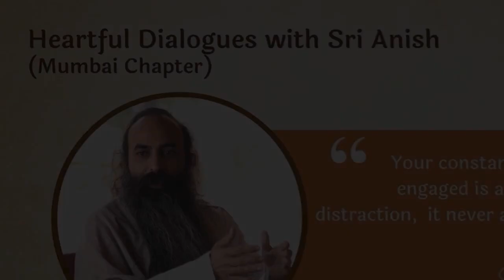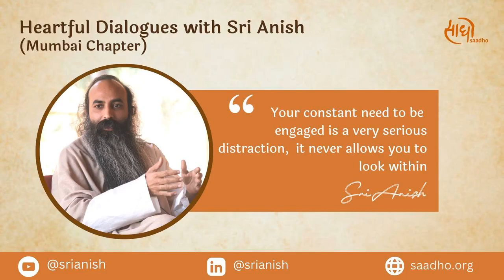Pursuit of Happiness | Must listen for every seeker | Satsangh with Sri Anish | Saadho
A powerful session from the Heartful Dialogues series in Mumbai. A must listen for every saadhak on the path of finding the truth.